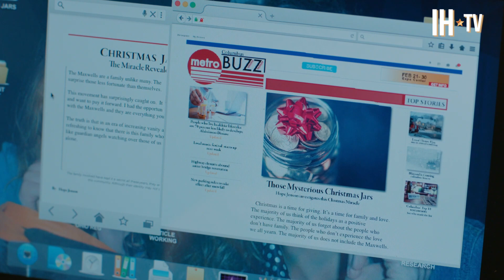Christmas Jars Movie - Jeni Ross & Jason Wright Interview | New Christmas Movies 2019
Christmas Jars is a film based on the best-selling book of the same name. It’s hitting movie screens across the country for one night only.  The movie tells the story of a reporter who uncovers the remarkable secret behind glass jars filled with coins and bills anonymously left for people in need. The story sparked a movement that has inspired many people to start a new tradition for the holidays. Jeni & Jason chat with Noah about how this film will lift your soul this holiday season and hopefully will have you joining the movement after watching this inspirational holiday movie. Based on the beloved novel, “Christmas Jars” tells the story of reporter Hope Jensen, who uncovers the remarkable secret behind the glass jars filled with coins and bills anonymously left for people in need. “Christmas Jars” is a phenomenon with a reach far beyond that of typical fiction, as it created a new tradition that has changed the lives of many people in their time of need all over the country.

Jason Wright is a New York Times, Wall Street Journal and USA Today bestselling author who has written over a dozen books. Jason is also regular columnist for Fox News and the Northern Virginia Daily. Hundreds of his columns have appeared in over 100 newspapers, magazines and web sites across the United States. He is the author of more than a dozen books.

'Christmas Jars' In theaters for special one-night event. Monday, November 4th, 7pm local time.

Video Clip Courtesy - BYUtv / Muse Entertainment